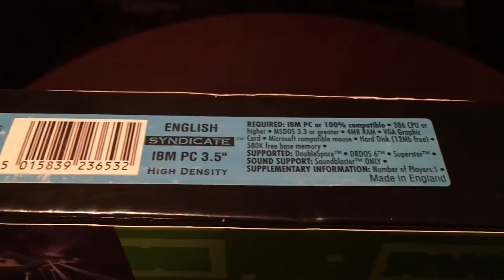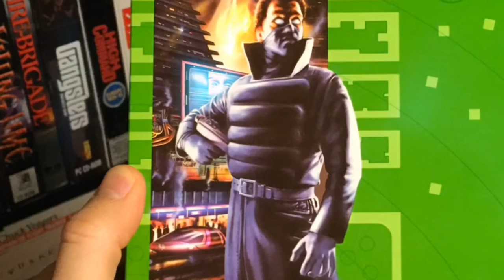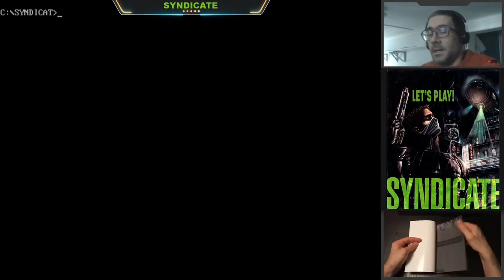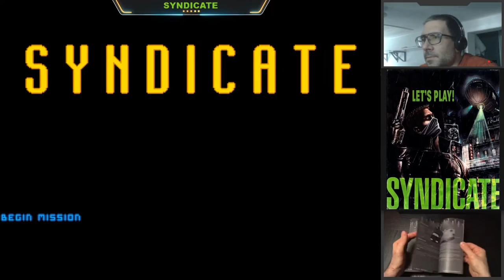Let’s Play Syndicate - MSDOS Real-time tactics Game from 1993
Developer: Bullfrog Productions
Publisher: Electronic Arts
Producer(s): Peter Molyneux (Bullfrog), Kevin Buckner (EA)
Designer: Sean Cooper
Programmer(s): Sean Cooper, Phillip Jones
Artist(s): Chris Hill, Paul McLaughlin
Composer: Russell Shaw
Platform(s):  MS-DOS, Amiga, Amiga CD32, Mac, Sega Genesis, SNES, FM Towns, NEC PC-9801, Atari Jaguar, 3DO, Sega-CD, Acorn Archimedes
Release: 1993
Genre: Real-time tactics
Mode: Single-player